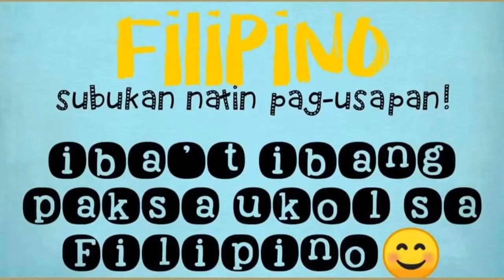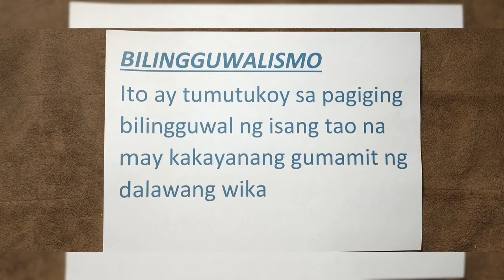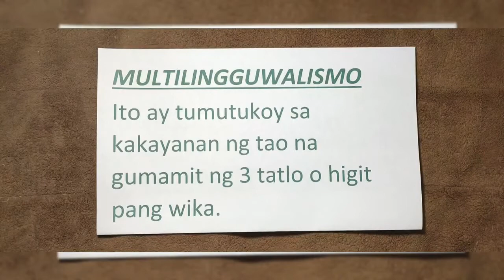Bilingguwalismo at Multilingguwalismo